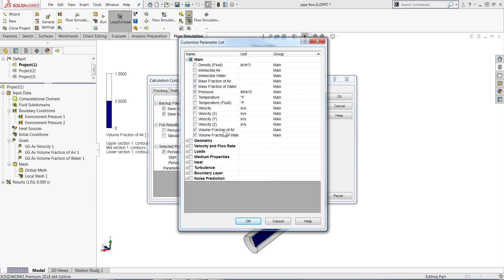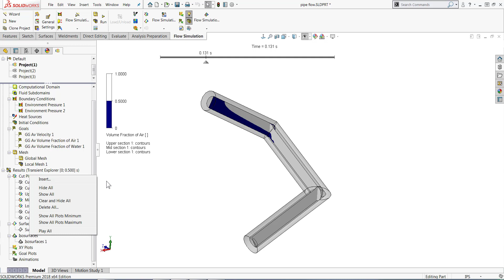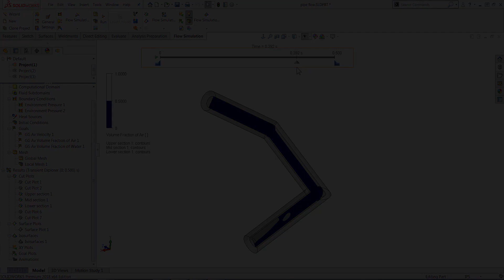How to use the enhanced Transient Explorer in SOLIDWORKS Flow Simulation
Learn how to use Transient Explorer to animate the result plots of a time-dependent Flow analysis in SOLIDWORKS Flow Simulation.